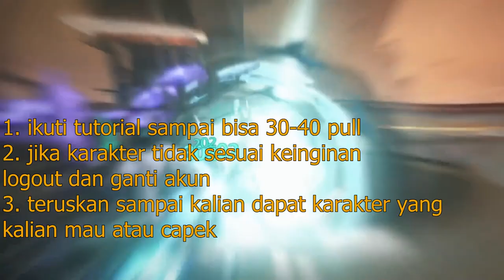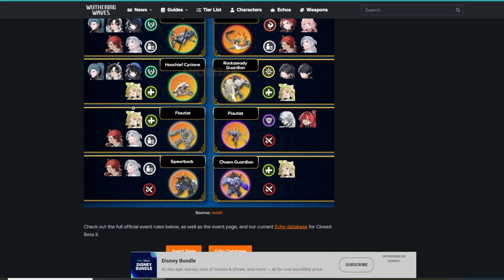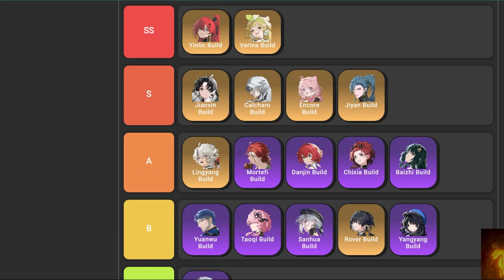CARA REROLL DAN KARAKTER YANG HARUS ADA DI AKUN KALIAN - Guide Reroll Akun Wuthering Wave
►Game : Wuthering Wave

Clip video by : Rubhen925
Clip video by : Rexlent
copyright song : kurogame

►Copyright
► If you are the owner of any music or video clip used in the video and want to get it removed, just Let me know in my instagram : aldikurniap or email